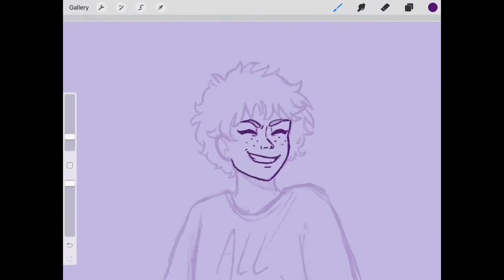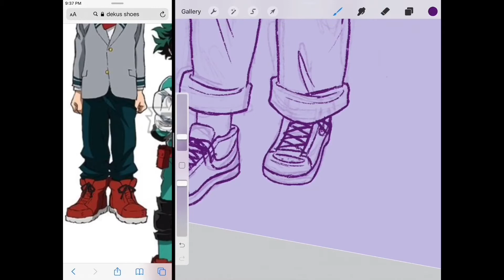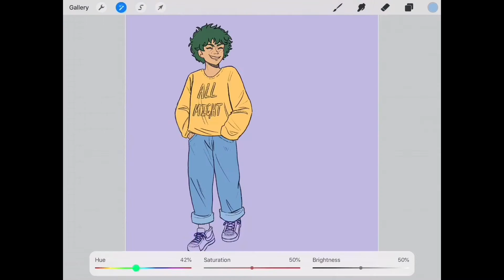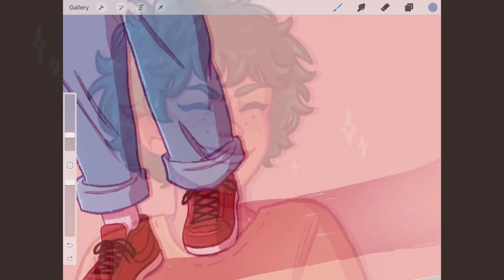Midoriya (bnha) Speedpaint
I made this two months ago, but never actually got around to posting the speedpaint video orzzz izuku is babyyyy
You can find me and my art at estrellitaaart on Instagram and tumblr!!